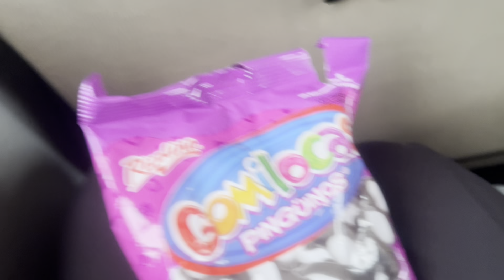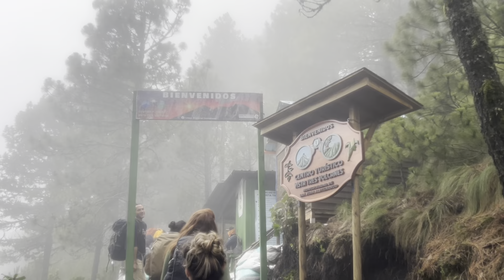M.A.M.E. (And Powell): Acatenango Volcano Hike